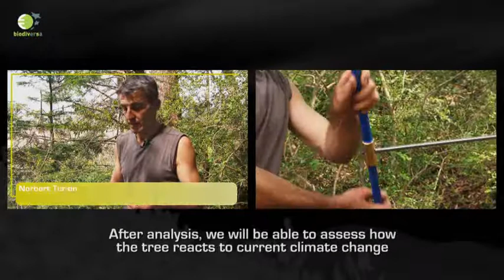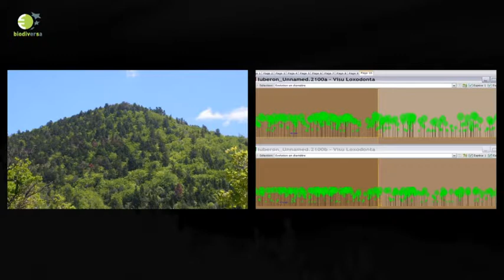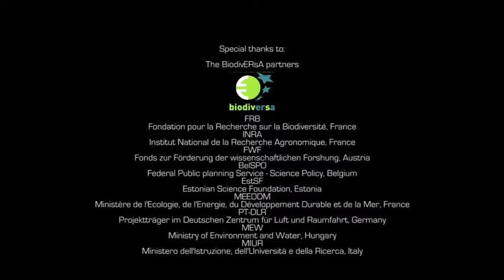The LinkTree project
LinkTree - Linking genetic variability with ecological responses to environmental changes: forest trees as model systems - was a research project funded by BiodivERsA in 2008.